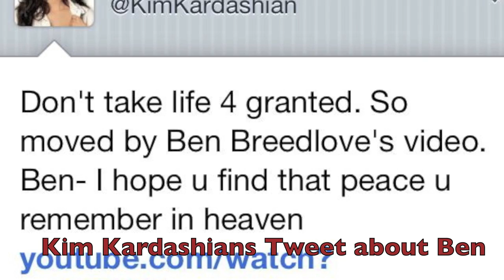In loving memory of Ben Breedlove